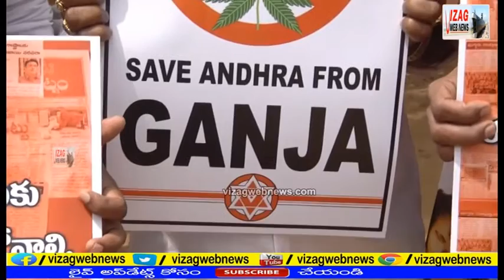Jenasena Ganja Awereness Program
vizagwebnews Jenasena Ganja Awereness Program Ganja